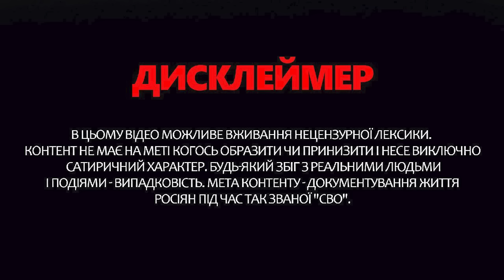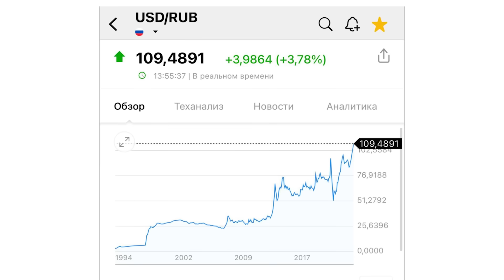😱Скабєєва НАКИНУЛАСЬ на гостя після ЦИХ СЛІВ! Гучний СКАНДАЛ на росТБ / В етері РОЗНОСЯТЬ "СВО"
Ведуча Інна Набок у новому випуску програми зібрала останні гучні заяви пропагандистів Кремля. У прямому ефірі пропагандисти не змогли приховати своє обурення після того, як гість "ляпнув маячню", ставши причиною скандалу на телевізійних каналах Кремля.  Ольга Скабєєва не витримала і буквально розгубилася від такого висловлювання, а "СВО" Путіна опинилося під відкритою атакою, викликаючи напругу в ефірі. Більше – дивіться у відео!